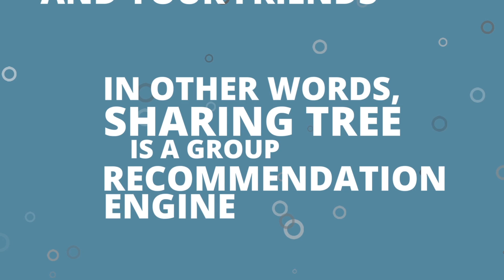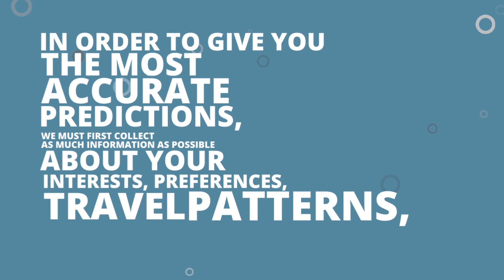4 M None DeSat Text